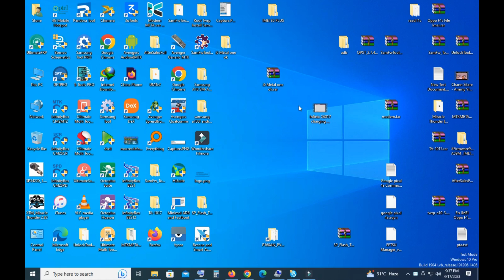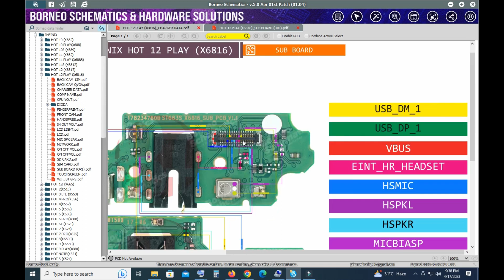Infinix X6816 charging ways ) Infinix hot 12 play charging problem ) x6816 charging data